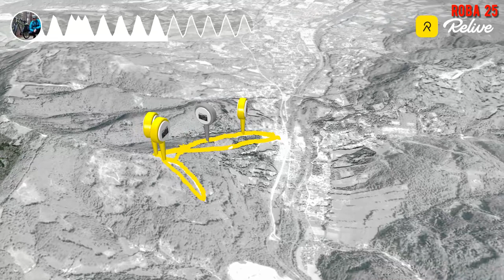Inauguracja sezonu narciarskiego 2022/2023 na Czantorii.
Zaczynamy narciarską przygodę na stokach Czantorii Wielkiej w Ustroniu.